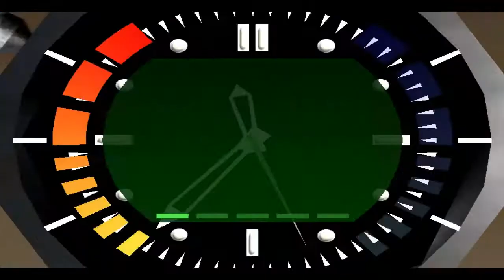Epic Goldeneye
What time is it? It's throwing knife time. yep.